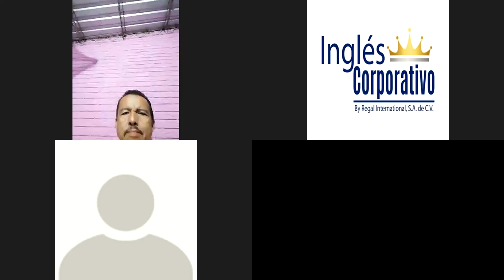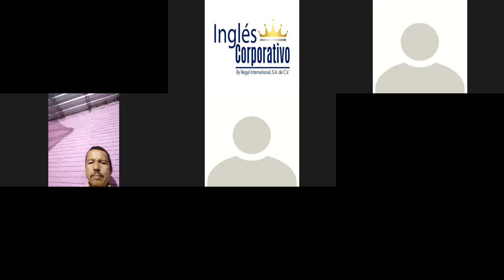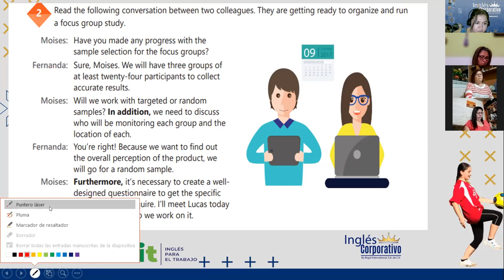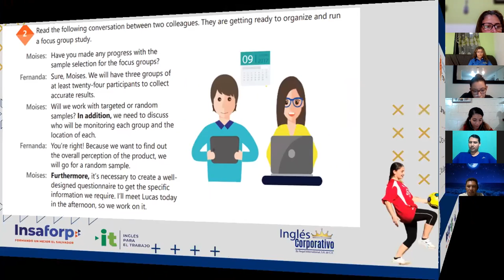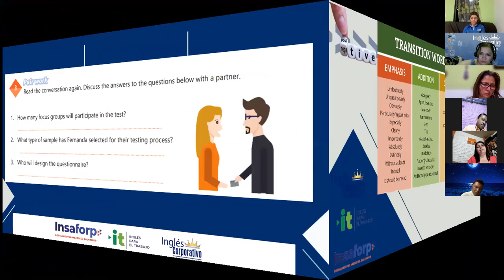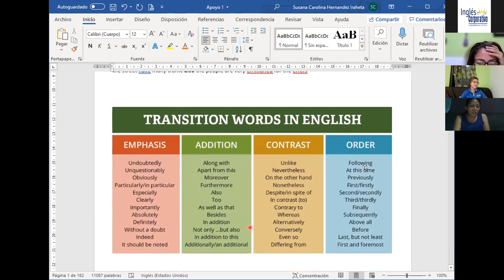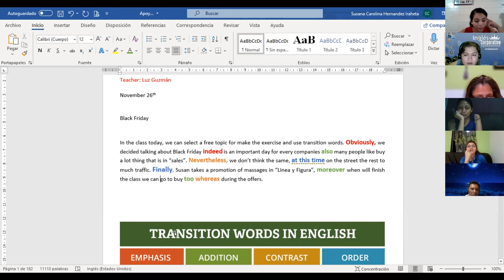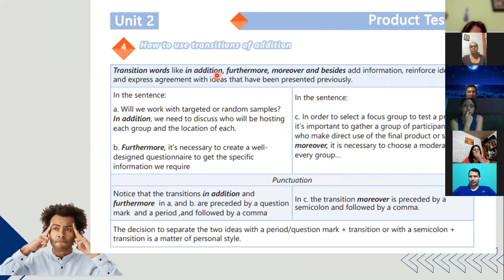Ingles Corporativo-Videoconferencia #10 Running a focus group conversation